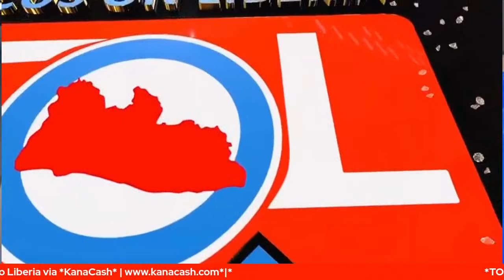Presidential Aspirant Joseph N. Boakai's Vision for Liberia - AREST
Presidential Aspirant Joseph N. Boakai's Vision for Liberia - AREST | Tough Talking Thursday